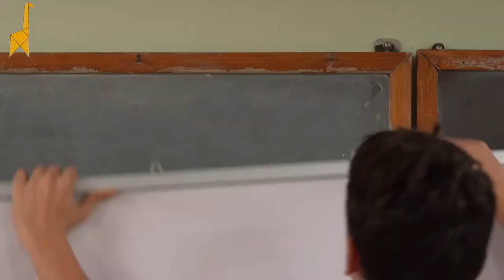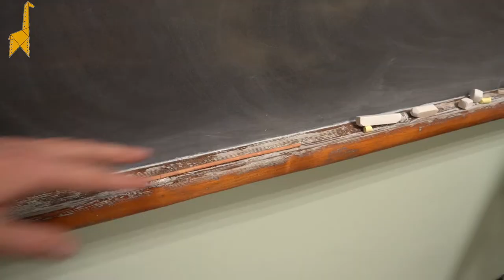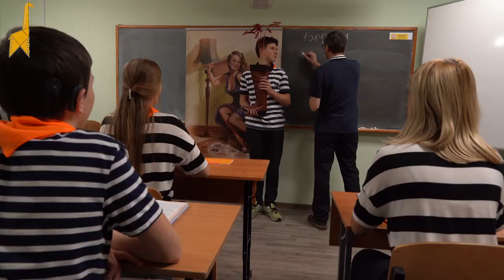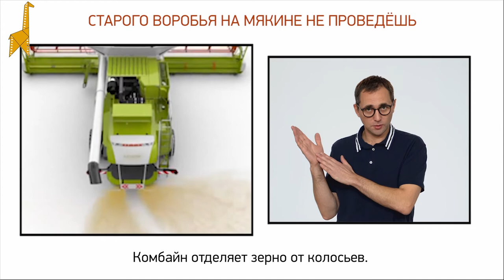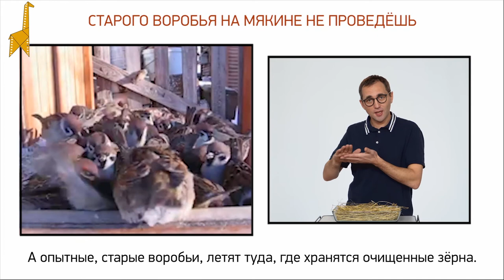Развивающий сериал "Вижу смысл": Пословица "Старого воробья на мякине не проведешь"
"Киностудия" Жираф"